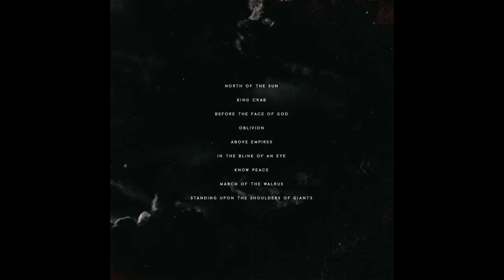Aktaion - King Crab [OFFICIAL AUDIO]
Album Release | "ABOVE EMPIRES" is now available!

Aktaion is:
Francis Larsson - Guitars
Axel Croné - Bass
Jonas Snäckmark - Vocals
Oskar Johnsen Rydh - Drums
Jonatan Ney - Guitars

Guest musicians:
Torstein Slåen
John Anderberg
Joey Concepcion

All musik and lyrics by Aktaion

Produced by Francis Larsson and Robert Kukla
Recorded at Obsidian Recording Studios with Robert Kukla.
Mixed and Mastered at Studio Fredman by Fredrik Nordström.